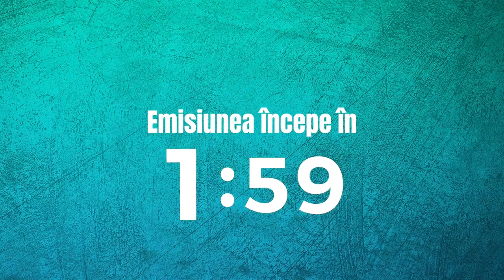Editie Speciala Playsport LIVE. Interviu cu Adrian Mutu, realizat de jurnalistul Justin Gafiuc